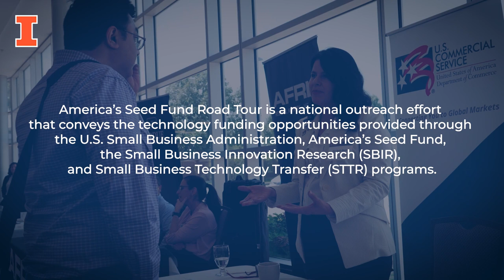America’s Seed Fund Road Tour 2024 | University of Illinois Research Park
On July 17, 2024, The Research Park hosted America’s Seed Fund Road Tour. This event was an opportunity for innovators, entrepreneurs, researchers, and small technology startups to connect with federal agency representatives and explore over $4 billion in early-stage funding opportunities.

America’s Seed Fund Road Tour is a national outreach effort that conveys the technology funding opportunities provided through the U.S. Small Business Administration, America’s Seed Fund, the Small Business Innovation Research (SBIR), and Small Business Technology Transfer (STTR) programs.

Learn more about the Illinois stop of America’s Seed Fund Road Tour